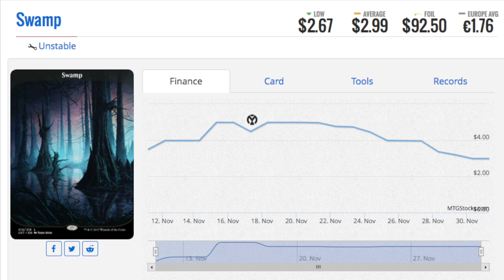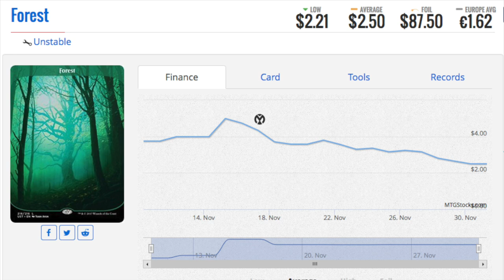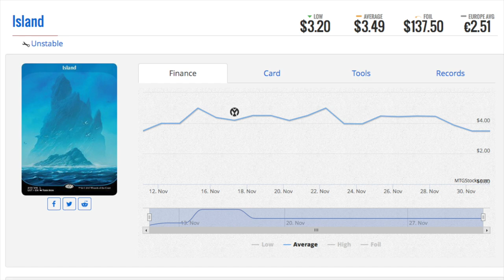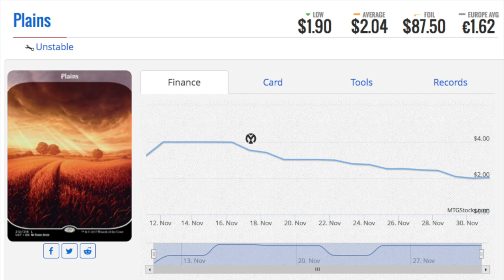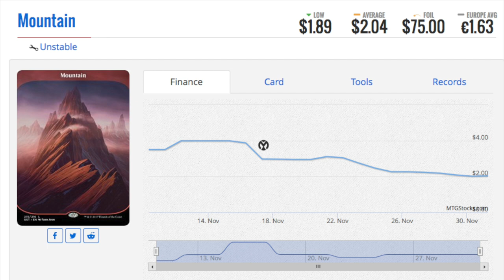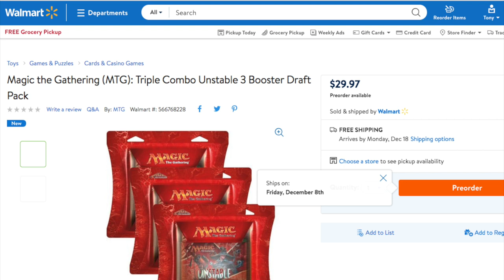Unstable is the Worst MTG Finance Set Ever